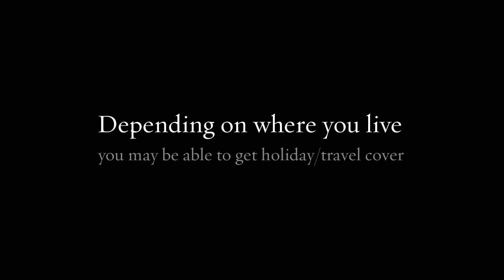Divers Alert Network Europe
In developing countries, medical facilities and resources are limited and emergency medical services are practically nonexistent. In some poor countries, local health standards are poor, equipment and supplies are scarce and essential items, such as oxygen kits, are in short supply. Drugs may be of poor quality or past their expiry dates. Chances are you are depriving the local population of a scarce but valuable resource.